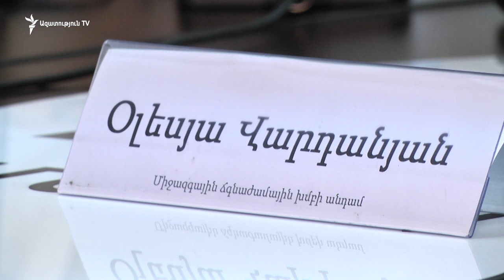Փորձագետը պնդում է՝ բանակցություններին ԼՂ-ի մասնակցության վերաբերյալ Փաշինյանի խոսքը տեղ չի հասնում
Բանակցային գործընթացին Արցախի մասնակցության վերաբերյալ միջազգային հանրության ընկալումը չի փոխվել։ Այդ մասին այսօր «Ազատության» հարցին ի պատասխան պնդեց քաղաքագետ Ստեփան Գրիգորյանը, ընդգծելով՝ պատճառը Հայաստանի դիվանագիտական կառույցների վատ աշխատանքն է։